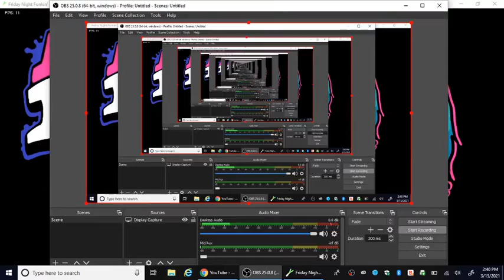Friday Night Funkin Hatsune Miku Mod, Ridge (Hard)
I don't how to title this so yeah. Anyway, I tried doing this on the laptop I got from my school and it didn't turn out well and I apologize for the choppy video. So much for being used for stronger things. The Miku mod here is amazing and you should most definitely give it a try. Really really good mod.